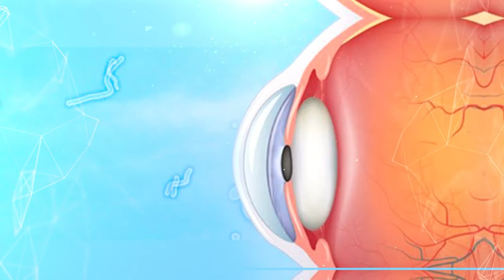MOSCAS VOLANTES – O QUE SÃO? (PORQUE VEJO ESSAS MANCHAS?)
ÍNDICE
00:00 - Início
00:30 - O que são?
01:25 - Procure um oftalmologista!

OUTROS VÍDEOS SOBRE O ASSUNTO:

1)COMEÇOU A VER MOSQUITINHOS? FIOS DE CABELO? TEIA DE ARANHA? O QUE É? (FLOATERS = MOSCAS VOLANTES)

🎯Meu nome é Wilson Dimartini Júnior, sou médico e especialista em oftalmologia pela UFPR. Hoje atendo na cidade de Maringá-PR e cidades vizinhas. Atendo crianças e adultos, atuo na adaptação de lentes de contato, cirurgias de catarata e refrativa.
Também sou médico especialista em medicina de tráfego.
🎯Realizo palestras e atendimentos em escolas. Produzo conteúdo para o Youtube e demais redes sociais com a finalidade de auxiliar aqueles que buscam por informação de qualidade e confiáveis para ajudar você a cuidar melhor da sua saúde, de seus olhos.